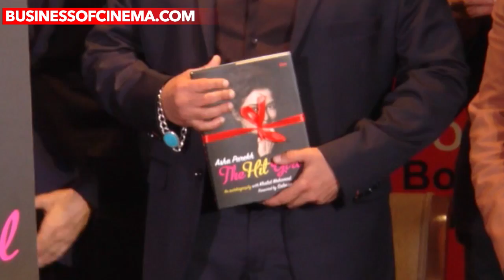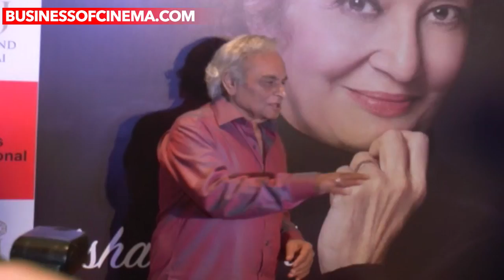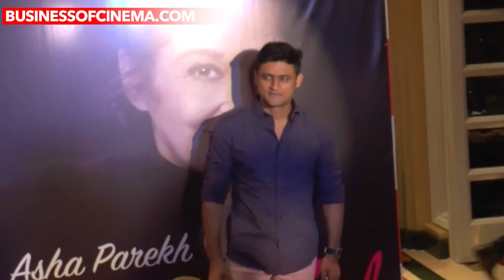UNCUT: Salman Khan | Asha Parekh | The Hit Girl Book Launch!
Along with making his debut in the writing career, Salman Khan launched yesteryears hit actress Asha Parekh ‘s memoirs, The Hit Girl, on Monday evening in Mumbai.

Salman Khan has surprised everyone once again by writing the foreword for none other than Asha Parekh’s autobiography, The Hit girl. After holidaying in Maldives with his family and alleged girlfriend Iulia Vantur, Salman Khan is back to work and is seen happy at his best. Yesterday at the launch event, the actor in his own trademark style said few words about the veteran actress’ autobiography.

Salman Khan in his speech said that he is quite nervous but yet excited about the book launch. The actor was quite restless and nervous throughout the day before the launch event as he had no idea to speak what.

The Bajrangi Bhaijaan said, “Asha aunty thank you very much, I don’t deserve being here. Pasine chhut rahe hai mere iss waqt (I am literally sweating right now), I don’t understand what to say. I think it is a very difficult thing for anyone to write their own autobiography, mujhse toh life mein kabhi na ho (I would never be able to do it in my lifetime)!” He then pointed to Dharmendra and said laughing, “Dharamji would understand!”